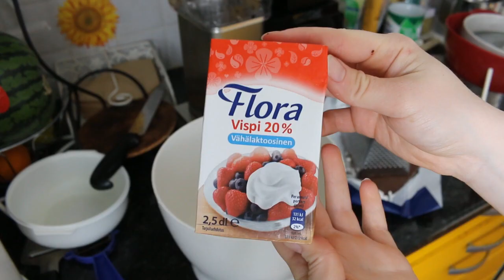Mansikkajuustokakku!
Video kuvattu reilu viikko sitten!
AINEKSET JA OHJEET!
Tarvitset:
- 300-350g (Daniela)keksejä
- n. 85g margariinia
- mansikoita oman maun mukaan, itelläni meni alle litra
- 1 levy Fazerin sinistä
- 7 kpl liivatelehtiä
- 1 prk Flora Vispiä
- 1 prk Mascarponejuustoa
- 1 prk ranskankermaa
- 2 dl sokeria
- 2 tl vanilliinisokeria

1. Murskaa keksit ja lisää joukkoon sulatettu rasva
2. Painele muruseos vuokaan pohjaksi
3. Viipaloi pohjan päälle mansikoita
4. Rouhi 100 g suklaata ja laita mansikoiden päälle
5. Laita liivatelehdet likoamaan kylmään veteen
6. Vatkaa vispikerma vaahdoksi
7. Lisää loput ainekset joukkoon eli tuorejuusto, ranskankerma, sokerit ja soseutetut mansikat
8. Ota liossa olleet liivatelehdet pois ja laita ne kuumaan vesitilkkaan. Vesitilkan kokoa en osaa sanoa, laitoin vaan jonkinnäkösen pienen määrän!
9. Kaada sitten tämä mansikkamoussen joukkoon ohuena nauhana (eli EI niin kuin minä videolla) ja sekoita
10. Kaada mousse vuokaan pohjan päälle ja laita jähmettymään yön yli (suosittelen, että vasta parin päivän päästä syödään, silloin on paljon parempaa!)
11. Lopuksi koristele miten itse tahdot :) Fazerin sinistä ei välttämättä kannata laittaa ainakaan noin rouhittuna puolta levyä, tulee aikamoinen kerros muuten!

Instagram ja ask.fm: iinnuuu
Myös toinen Instagram-käyttäjä: iinalehtimaki
Muuten muhun voi ottaa yhteyttä facebookissa tai instagramissa!